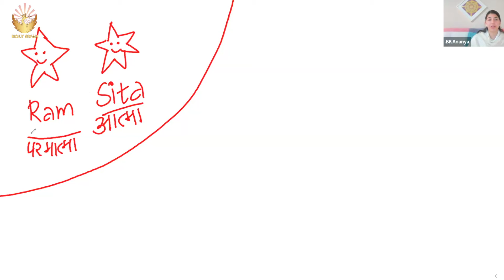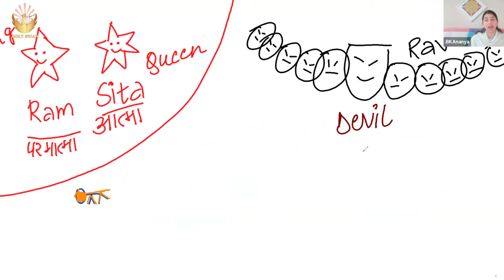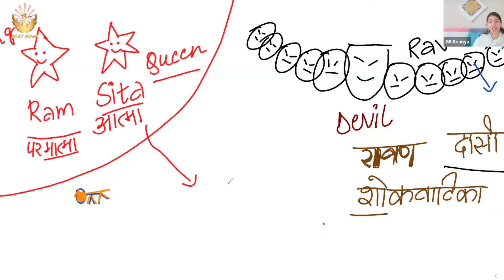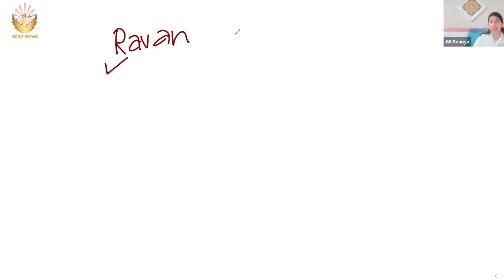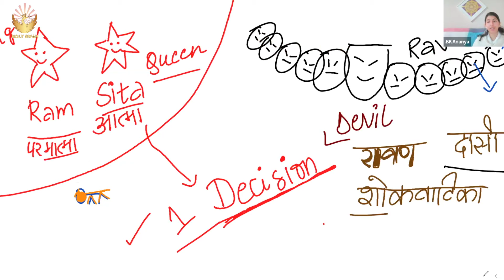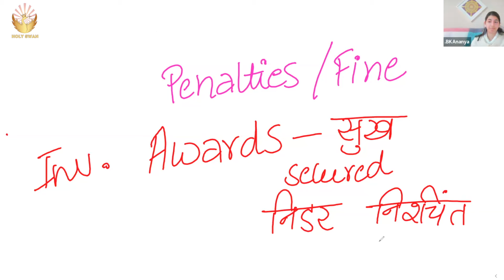Ego Games | Learn Meditation | देह अभिमान का खेल | Day 05 | BK Ananya | Meditation Course Beginners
More to Explore from Holy Swan

What is Rajyoga Meditation
Meditation is defined as focusing your thoughts on particular object or medium.
When we talk about Rajyoga Meditation then we say it's an ancient technique in which we connect ourselves with Supreme energy GOD Shiv. The Connection is only successful when we first experience ourself.
I AM A SOUL . To Experience and realise that i am a soul , the Controller of this body deatches us from the infulence of objects and gives us power to easily connect with GOD.
A Soul that is connected with GOD can easily fulfill itself with Powers & Virtues.

Amritvela Rajyoga Meditation
The Morning  (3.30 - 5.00 ) is best suited to the soul for the Meditation which is also called Brahma Muhurta.
The Environment is less polluted with negative vibrations, you can easily focus and make the energetic start of your day.